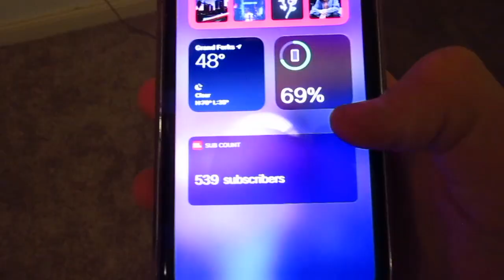TRICK OR TREATING DURING A PANDEMIC!!!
VLOGOWEEN DAY 10

We went trick or treating during a pandemic!!!

First time in history! “I think so.” lol

I went with Harley, Levi, Mason, and Shay!

happy halloween :)